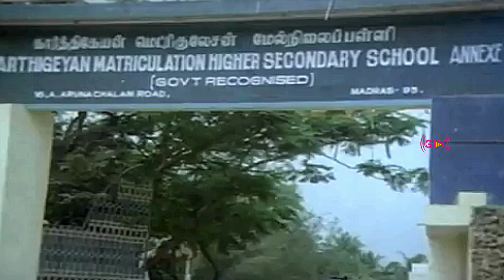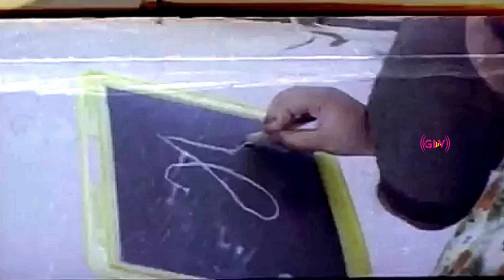தெய்வ குழந்தை திரைப்படம் | Baby Sridevi, Vaishnavi, Silk Smitha | Super Hit Scenes | HD Video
Movie : Deiva Kuzhandhai
Director : Sendhinathan
Staring : Baby Sridevi, Vaishnavi, Mansoor Ali Khan, Silk Smitha, Vasu Vikram, Udhayaprakash